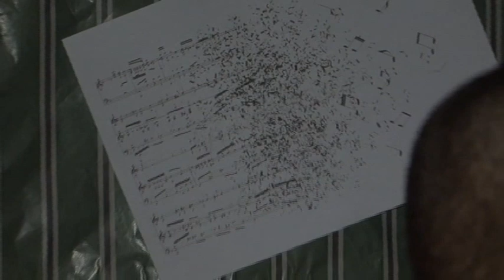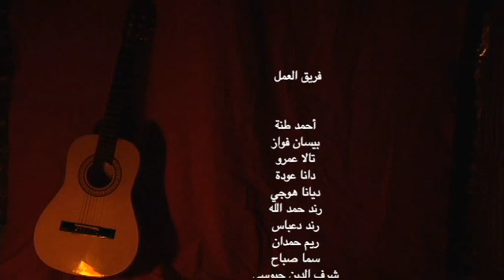Dying Talents-Tulkarem Adolescents Raising Awareness Video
With the continuous lack of care and attention given to adolescents' talents, Tulkarem adolescents saw it important to present this issue to the public through their video.
The video shows a journey for a talented adolescent in the field of music in his search for an outlet for his talent, receiving hope from watching how far others have taken their passion for music. However, the movie sends its message in the end when it shows this adolescent, and after several rejections, losing hope and hiding his talent along with others who faced the same journey. The adolescents, through this movie, aim to encourage the public to foster those talented adolescents and help them realize their potential before this talent simply disappears.